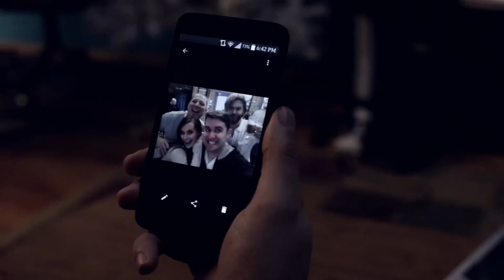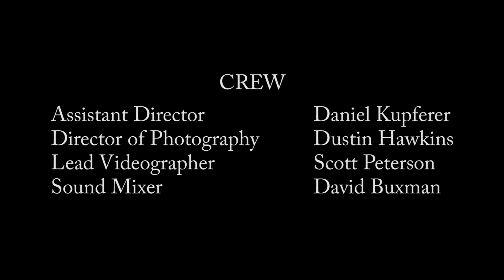Three Words (100 Hour Film Race 2014)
Created for the 100 Hour Film Race at filmracing.com
Theme: A Secret
Action: Sleeping
Prop: Whipped Cream